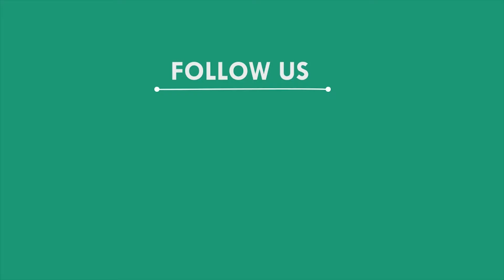ଜଣ ଶୁଣାଣିକୁ ଅଞ୍ଚଳବାସୀଙ୍କ ବିରୋଧ, ସୁନ୍ଦରଗଡ଼